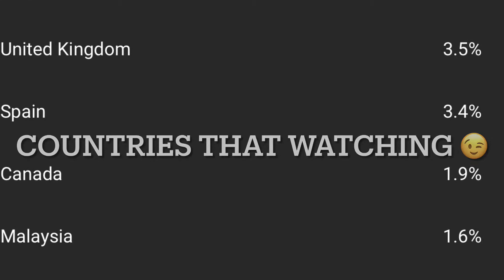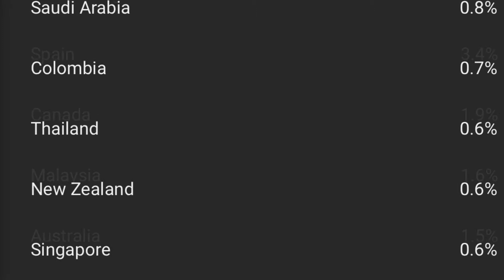How to get viral on YouTube? I make 81 dollars Revenue in just 1 content.. See the whole story😉😉😉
How to get viral on YouTube?

I make $81 Dollars in just 1 content

See my story how that happen.